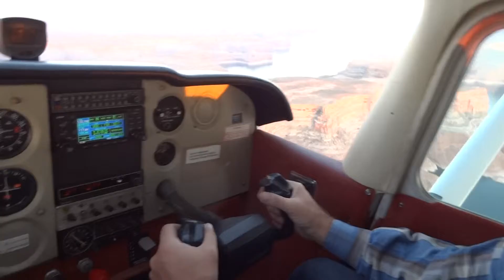Полет на закате над Глен Каньоном озером Пауэлл и рекой Колорадо город Page AZ